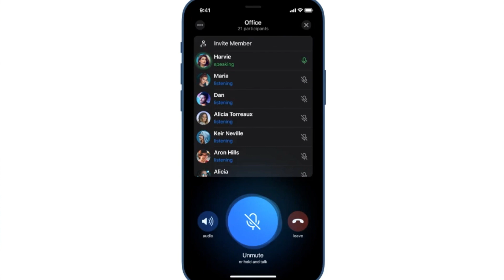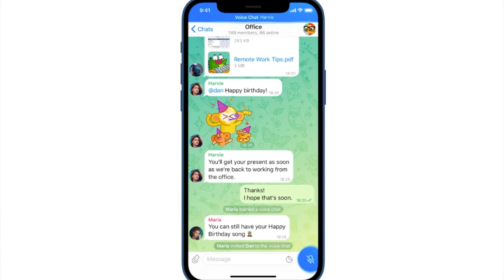Cómo crear chats de audio en TELEGRAM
Telegram acaba de lanzar las salas de chat de voz dentro de los grupos, en los que pueden participar miles de personas.

En este vídeo te explicamos cómo abrir un chat de voz en Telegram, cómo funcionan y cómo puedes sacarles el máximo partido.

Son muy cómodos y permiten enviar un mensaje de audio y escuchar el del resto de usuarios cuando se quiera.

¿Queres saberlo todo sobre los nuevos chats de voz de Telegram? La app se vuelve a adelantar al resto y lanza una función que ya preparaba para el año que viene Twitter, llamada Spaces.

¿Sois usuarios de Telegram? ¿La preferís a WhatsApp? Dejadnos vuestra opinión en los comentarios.